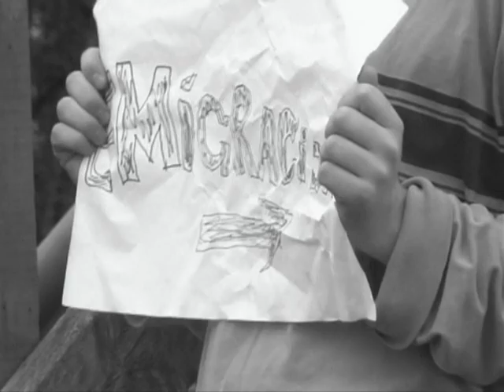Migration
This movie was created by daumantas, aivaras, ieva during the 2nd workshop in Jovariskes on the frame of the project "South Caucasus - a Part of Europe"